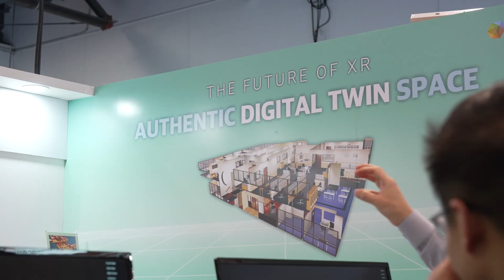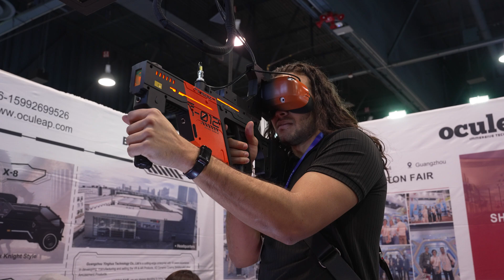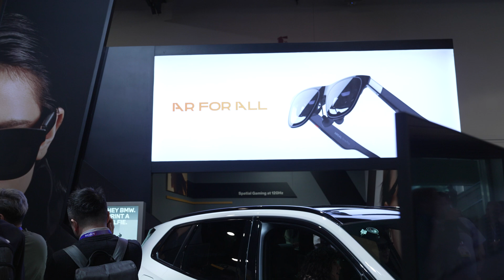AR VR XR CES 2025 "선명하고 가볍고 쓰임새가 늘었다"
CES 2025에서 AR, VR, XR 기술은 큰 주목을 받았으며, 다음과 같은 주요 특징들이 두드러졌습니다:

## 혁신적인 AR 안경과 헤드셋

- XREAL의 XREAL One Series AR 안경은 57도의 넓은 시야각과 X1 Spatial Computing 칩을 탑재하여 주목받았습니다
- Sony의 XYN(코드명) 헤드셋은 4K OLED 마이크로디스플레이와 90Hz 주사율을 제공하며, 공간 콘텐츠 제작에 초점을 맞추었습니다
- Vuzix는 0.7mm 두께의 초박형 풀컬러 웨이브가이드를 탑재한 AI 기반 Ultralite OEM 플랫폼을 선보였습니다

## 향상된 디스플레이 기술

- TCL은 QD-Mini LED TV와 양방향 16비트 백라이트 제어 기술을 통해 디스플레이 품질의 새로운 기준을 제시했습니다
- RayNeo X3 Pro는 Applied Materials의 웨이브가이드 솔루션을 적용하여 2,500 니트의 밝기와 우수한 색 선명도를 제공합니다

## AI 통합 및 공간 컴퓨팅

- 삼성은 SmartThings 플랫폼을 확장하여 가정, 자동차, 보트, 심지어 의료 시스템까지 연결하는 생태계 통합을 강조했습니다
- Google은 Gemini를 OS 플랫폼 전체에 통합하여 콘텐츠 요약 생성 및 자연어 검색 기능을 개선했습니다

## 실용적인 응용 분야 확대

- BMW는 Panoramic iDrive 시스템을 공개하여 자동차 경험에 공간 컴퓨팅을 통합했습니다
- XR 기술은 게임과 엔터테인먼트를 넘어 교육, 의료, 제조 분야에서 대화형 교육 시뮬레이션과 가상 회의를 통해 혁신을 일으킬 것으로 예상됩니다,

## 자율주행 기술과의 융합

- Arm과 Nuro의 협력을 통해 자율주행 경험을 더욱 지능적이고 고급화하는 기술이 소개되었습니다
- NVIDIA의 DRIVE Thor 칩셋은 차세대 소프트웨어 정의 차량(SDV)을 위한 Arm Neoverse-V3AE를 도입할 예정입니다

CES 2025는 AR, VR, XR 기술이 더욱 실용적이고 일상생활에 통합되는 모습을 보여주었으며, AI와의 결합을 통해 사용자 경험을 한층 더 향상시키는 방향으로 발전하고 있음을 확인할 수 있었습니다.